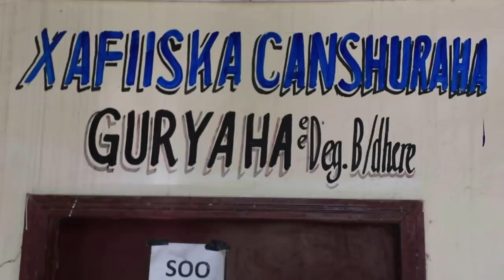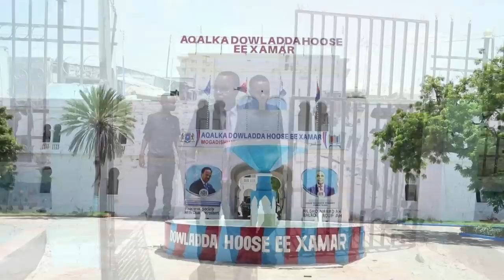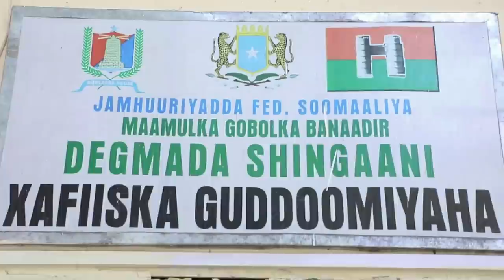DEG DEG Lafta Gareen & farmajo oo Xabsiga dhigay Wasiirka Gaashaandhiga Hotelkisa lagu weeraray Xog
DEG DEG Lafta Gareen & farmajo oo Xabsiga dhigay Wasiirka Gaashaandhiga Hotelkisa lagu weeraray Xog iyo fadeexad culus, lafta gareen oo shirqool halis ah lagu riday farmajo ku farxay ,wararkii ugu dambeyay xariga wasiirka